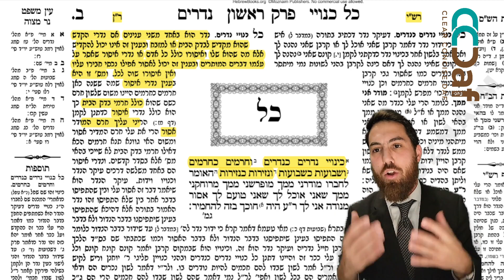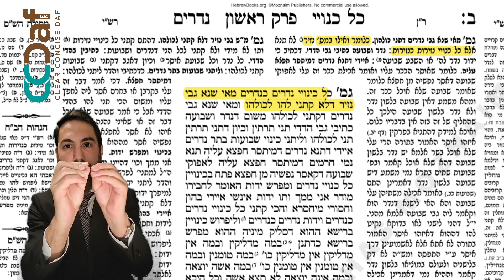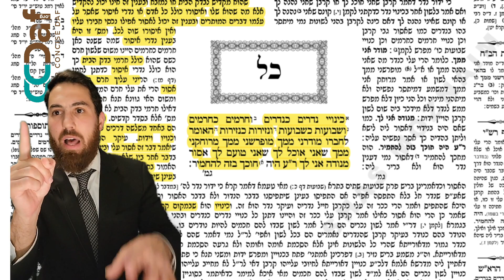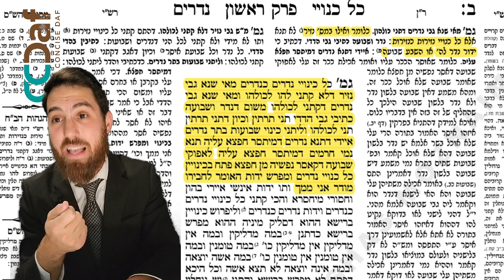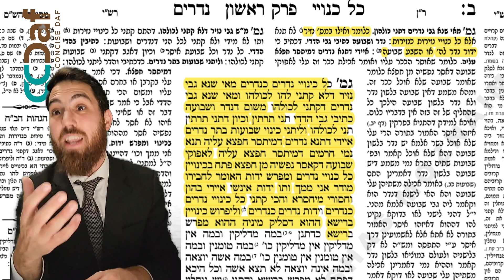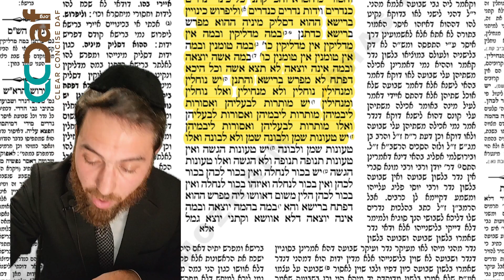Nedarim 2 [10.27] - Daf Yomi Clear & Concise